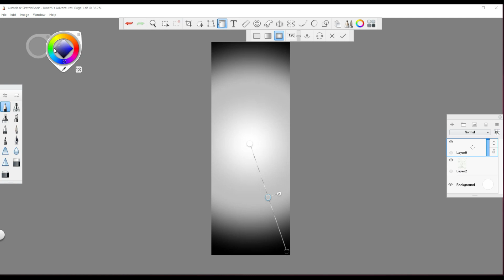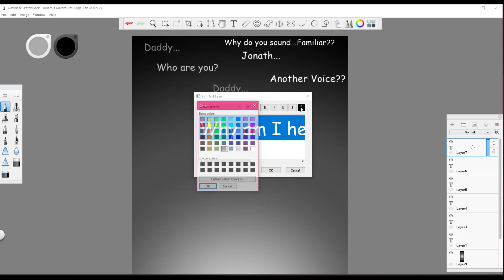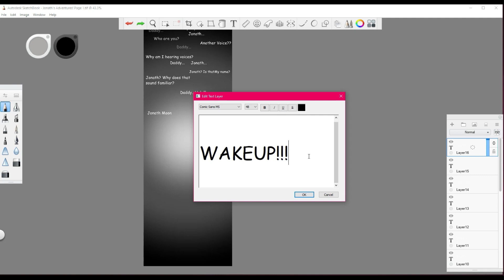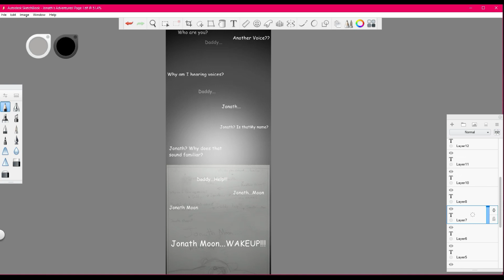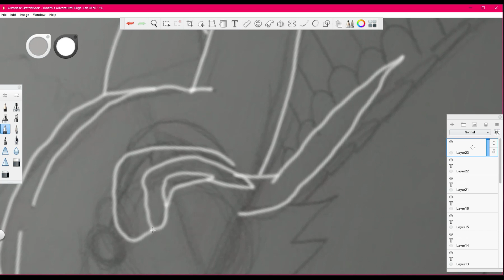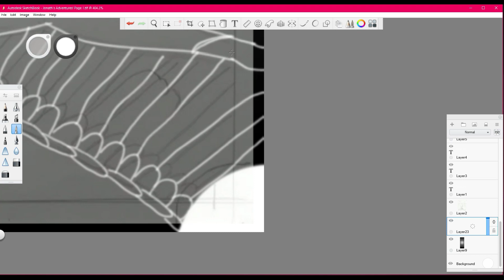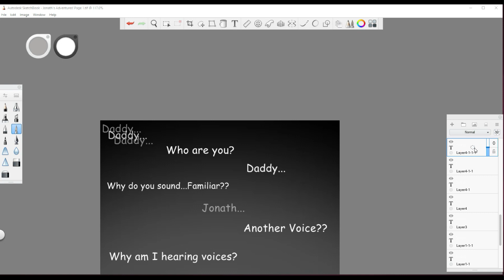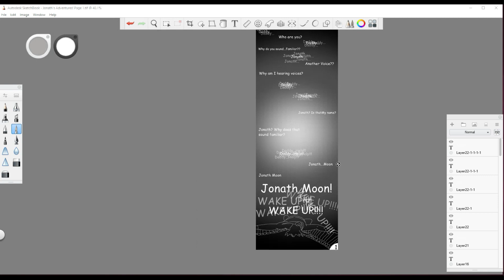Speedpaint comic-Jonath's adventure page 1!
Hello Everyone! I hope everyone likes the speedpaint of me drawing the comic! I'm basically remaking the comic of Jonath's adventures!